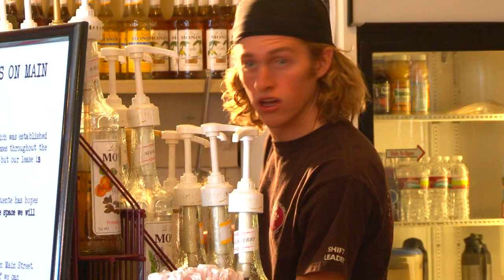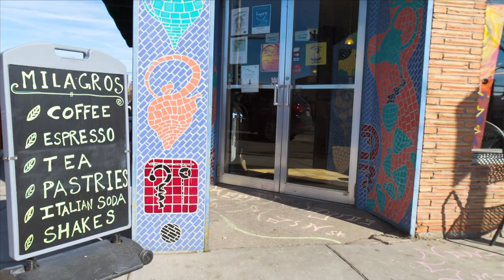San Luis Valley Federal Bank Leading the Community - Located in Alamosa, CO 81101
Rural Colorado's San Luis Valley has tough community issues, and community bank San Luis Valley Federal Bank in Alamosa leads the way. Located in Alamosa, Colorado SLV Federal Bank received the FHLBank Topeka’s annual Community Leader Award for their outstanding community leadership.

This is a segment from a longer version on SLVBank.

The story, photography, and video created by Scott Indermaur and Brian Shipman.

Video produced by Indermaur Media Inc.